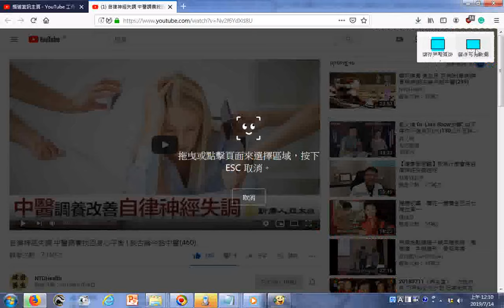瀏覽 自律神經失調 中醫調養找回身心平衡 談古論今話中醫460